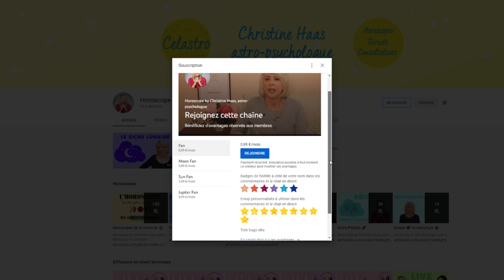Horoscope Bélier ♈️ novembre 2021 🎃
🎃 horoscope du mois de novembre 2021 pour le signe astrologique du Bélier ♈️ avec des conseils en astrologie et en psychologie
🎃 Pour tout savoir de votre mois, regardez l'horoscope du Bélier ♈️ et celui de votre ASCENDANT pour plus de précision.

🎃 Retrouvez votre décan:
0:00 Introduction
0:53 Décan 1
3:12 Décan 2
5:38 Décan 3
7:56 Au revoir

🎃 Éphémérides du mois :
- Soleil : 8° Scorpion à 7° Sagittaire
- Pleine Lune : le 19 novembre
- Nouvelle Lune : le 4 novembre
- Mercure : 22° Balance à 8° Sagittaire
- Vénus : entrée en Capricorne le 5
- Mars : 0° à 20° Scorpion
- Jupiter : 22° à 25° Verseau
- Saturne: 7° à 8° Verseau
- Uranus : 12°R à 11°R Taureau
- Neptune : 20°R Poissons
- Pluton : 24° à 25° Capricorne